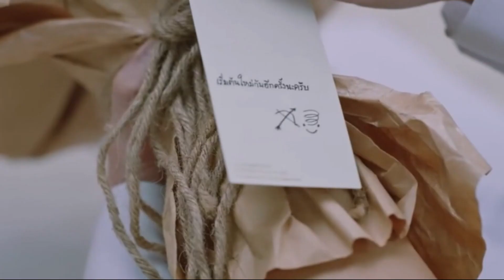𝗧𝗵𝗮𝗻𝘂 ♡ 𝗪𝗮𝘆𝘂 | You Are My Angel | BL ► Gen Y 👬 🌈👼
When you think you've lost everything and your heart is broken, an angel might appear out of nowhere and put them back together. Dedicated to Wayu (Bas Suradet) and Thanu (Dun Romchumpa) the sweet couple of Gen Y divided by destiny and who will have to fight again against that to stay together in the next series!

Music
Lewis Capaldi - Someone You Loved